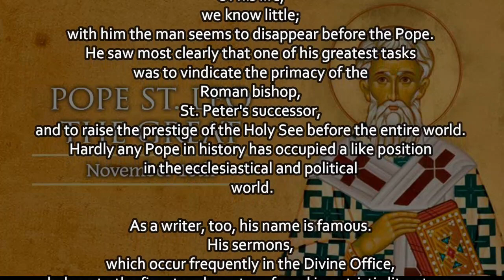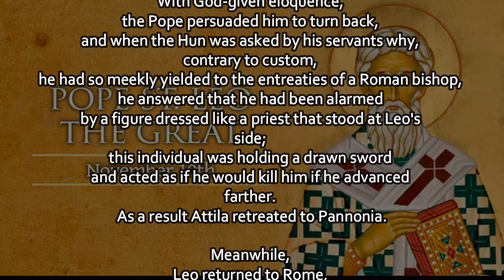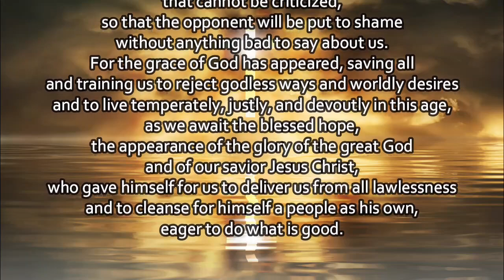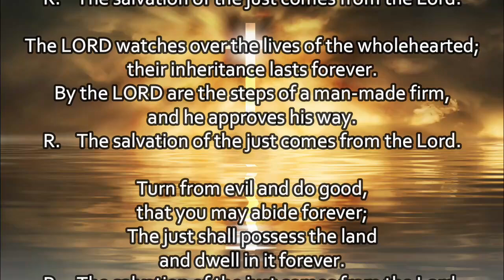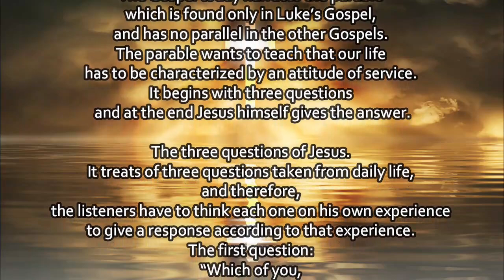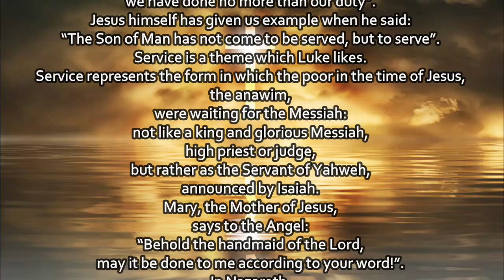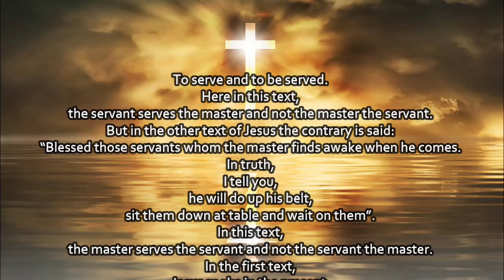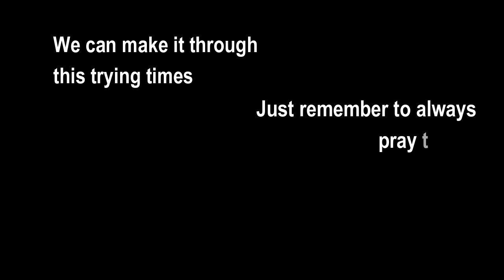Today's Mass Readings and Gospel Reflection | November 10, 2020 - Tuesday (St. Leo the Great)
1. Aakash Gandhi - Angel's Dream